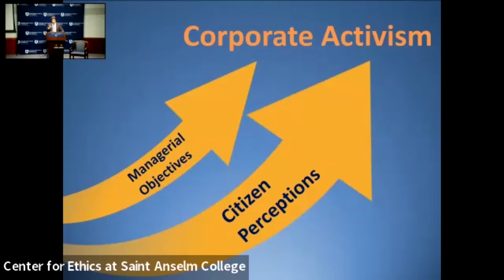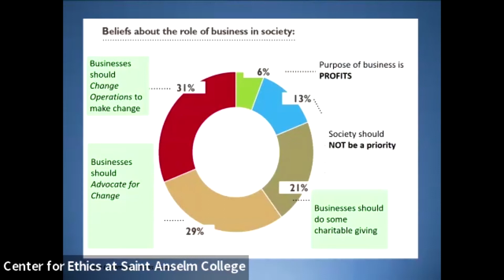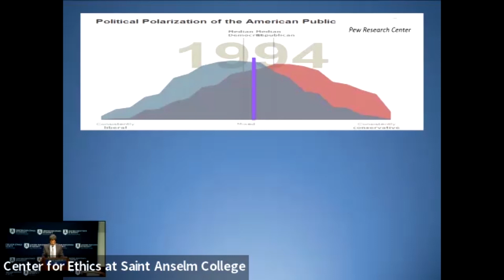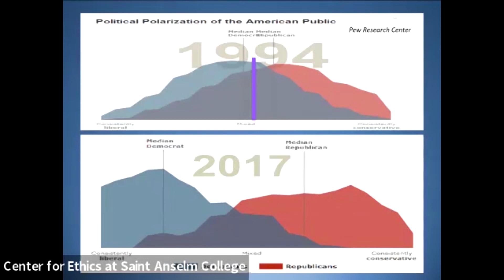Politics and Business Series: Part 1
How have corporate consumers impacted activism? Daniel Korschun answers this question.